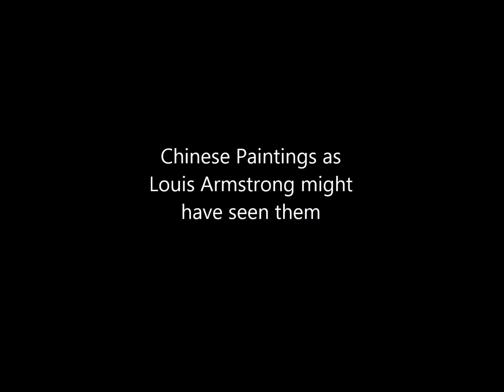Chinese Paintings from Freer Sackler, Louis Armstrong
About this video:
Welcome.
Regular weekly and bi-weekly videos from Peter Combs and Bidamount about Asian art and the auction market. With an emphasis on fine art, auction news, and art news from numerous auction houses and online auction venues. These videos focus extensively on the Chinese art market and the Japanese art market. Other videos cover the topics of understanding and identifying authentic Chinese porcelain, Chinese bronze as well as information about the history of Chinese and Asian art.  Visit Bidamount.com to learn more, join the ASIAN ART Forum and take advantage of the reference library filled with hundreds of auction catalogs and reference books on Fine Art, current art value by category, and links to museum collections. A selection of Chinese Paintings from the Freer-Sackler Gallery at the Smithsonian Institution, Washington DC. Music by Louis Armstrong. Weekly news and information about Chinese and Asian art online auctions, antique auction, art auctions.